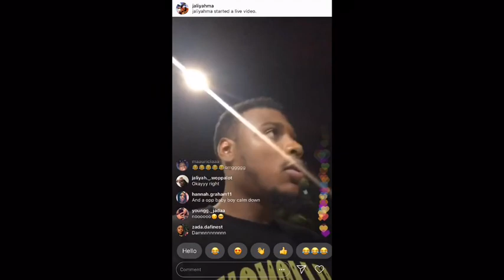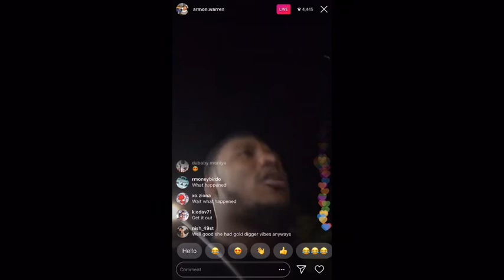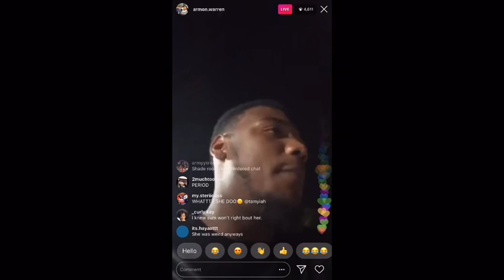Armon Explains Why Him & Amari Broke Up| Instagram Live